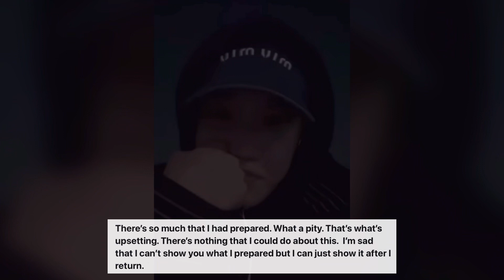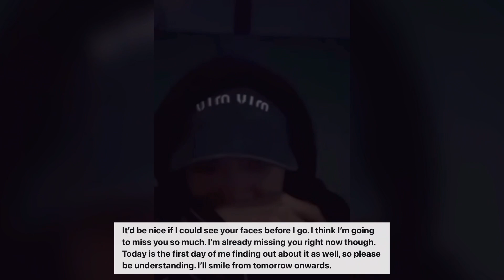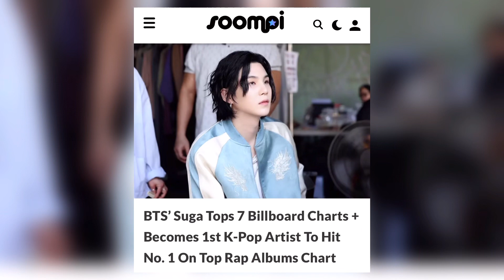EXO KAI’s Tearful Goodbye, BRAVE GIRLS Rebrand, New MONSTA X Subunit, APINK Moves On + More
Multiple Kpop Updates for May 04, 2023.

MONSTA X Subunit: 0:09
BRAVE GIRLS New Name: 0:36
EXO Kai’s Sudden Enlistment + Reaction: 1:00
KEP1ER Bahiyyih’s Temporary Break: 2:27
APINK Signs With a New Agency: 2:50
ZEROBASEONE Reveals Fan Club Name: 3:18
NCT Jungwoo  & his Actress Sister: 3:53
FIFTY FIFTY Streak: 4:32
LE SSERAFIM Record: 4:49
BTS’s SUGA Tops Charts: 5:01
JOOHONEY Solo Debut: 5:19